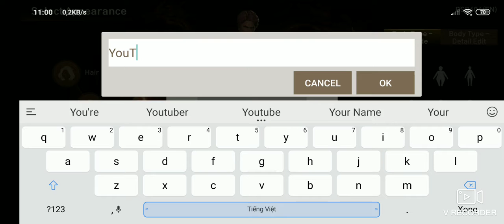Blade & Soul Revolution ver Global : game Hàn chặt chém đã tay , hình ảnh đẹp mắt